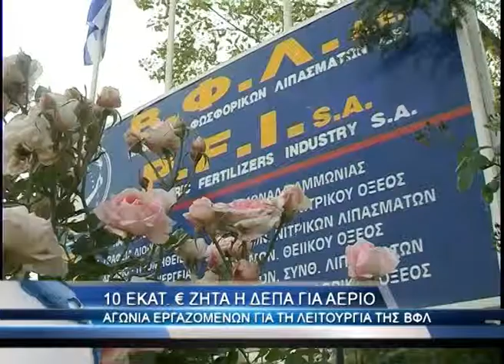10 εκατομμύρια € ζητά η ΔΕΠΑ από την ΒΦΛ !